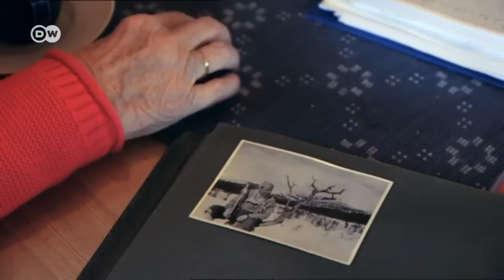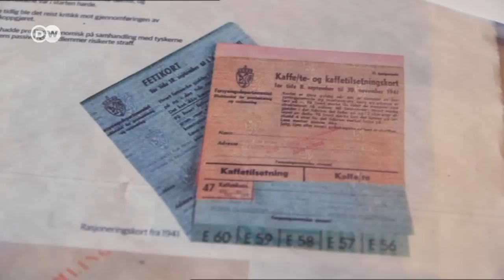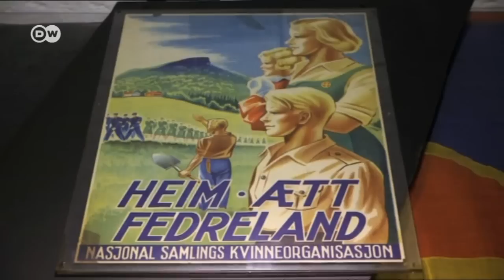Norwegia. Późne rozliczenia z kolaborantami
Udostępnione niedawno przez norweskie władze akta z czasów II wojny światowej ujawniają skalę kolaboracji w okupowanej przez hitlerowskie Niemcy Norwegii. Najnowsze informacje serwisu DW znajdziesz tu